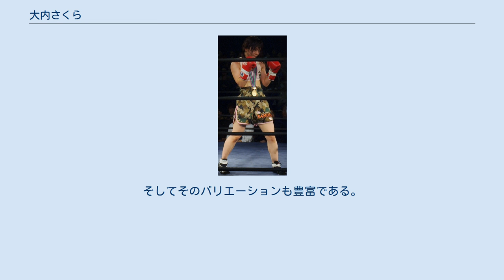大内さくら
大内 さくら（おおうち さくら、本名：大内 直子、1979年7月13日 - ）は、日本の女子プロボクサー。
シャイアン山本ジム所属。
旧リングネームSAKURA（さくら）。
階級はアトム級。
地方公務員ボクサーとして知られる。
 高校時代は新体操部所属。
元東洋太平洋チャンピオン林田龍生と知り合ったことを機にボクシングを始める。
 2006年4月30日、岡山オレンジホールにてJWBC最高齢の藤澤ノリ戦でプロデビュー。
しかし、2R負傷判定で敗れる。
同年6月10日、関友紀子戦で判定により初勝利。
10月29日、江口凡子を判定で下し2連勝。
しかし2007年2月12日、神田桃子のデビュー戦の相手である相川周子に1RKO負けを喫し戦績は4戦2勝2敗となった。
 2008年にJBCプロライセンスを取得し、リングネームを大内さくらに変え、5月9日の女子第1回興行「G Legend」で1期生最年少の小林悠梨を下し、記念すべき勝者第1号となった。
7月21日の第2戦でも、大阪に乗り込みこの試合がデビュー戦となった後の世界チャンピオン安藤麻里を判定で下した。
しかし、3戦目で後に小関桃が持つ世界王座に挑戦する伊藤まみにKOを喫して引退。
 なお、なでしこファイトで活動しているSAKURAとは別人である。
 JWBC時代はメイド服で入場していることで話題になっていた。
そしてそのバリエーションも豊富である。